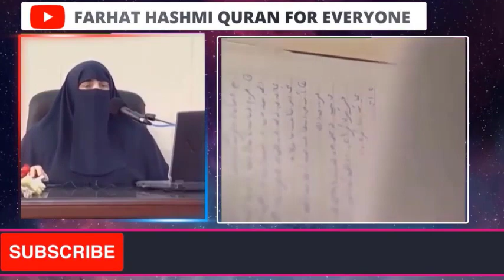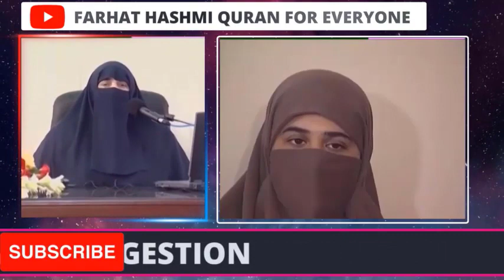Gin Gin Kar Kharch Karny K Kia Nuqsanat Hain | By Dr Farhat Hashmi